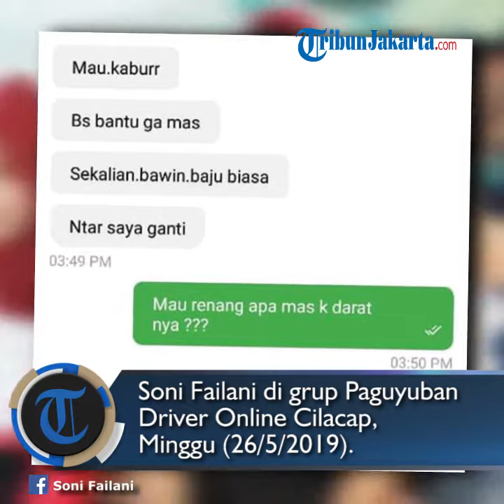Viral Chat Diduga Napi Nusakambangan Memesan Ojek Online untuk Kabur, Kalapas Angkat Bicara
TRIBUN-VIDEO.COM - Sejumlah tangkapan layar yang menunjukan seorang driver ojol menerima orderan untuk membantu kabur dari rutan viral di media sosia.

Foto-foto tersebut diunggah akun Facebook Soni Failani pada grup Facebook Paguyuban Driver Online Cilacap (DOC).

Dalam postingan tersebut memperlihatkan driver ojol dengan cutomer yang diduga seorang narapidana di LP Nusakambangan.

Isi percakapan tersebut, sang customer meminta tolong driver ojol untuk menjemputnya di LP Nusakambangan.

Diduga hendak kabur, customer yang seolah-olah  mengindikasikan seorang napi itu pun meminta untuk dibawakan baju ganti.

Tak main-main, ia bahkan menjanjikan bayaran besar untuk sang driver ojol.

Berikut isi percakapan driver ojol dang customer yang menggunakan id bernama Aris:

Driver : Sore, nunggu di mana ya mas Pemesan: Mas kenapa ya bolak balik dicancel, Saya di Nusakambangan. Mau kabur bisa bantu nggak mas. Sekalian bawain baju biasa. Ntar saya ganti Driver: Mau renang apa mas ke daratnya Pemesan: Ya dibawain baju maksudnya. Saya butuh baju biasa Driver: Ini ojek motor mas bukan ojek kapal Pemesan: Ntar saya bayar gede mas Driver: Hati-hati mas mbok dimakan buaya, lagi berkeliaran buayanya Pemesan: Malah nakut-nakutin orang saya mau kabur

Terkait viralnya hal tersebut, Lembaga Pemasyarakat (Kalapas) Batu Nusakambagan memberikan klarifikasi.

Dikutip dari Kompas, Kepala Lembaga Pemasyarakat (Kalapas) Batu Nusakambagan Erwedi Supriyatno membantah kebenaran kabar tersebut.

Hal tersebut dipastikan Erwedi kerena pihaknya langsung melakukan pengecekan setelah mengetahui kabar tersebut.

"Sekitar 10 hari lalu begitu saya mendengar ada chat antara ojol dan yang mengatasnamakan napi, saya langsung cek semua lapas. Ternyata tidak ada sama sekali napi (yang order ojol)," kata Erwedi melalui pesan singkat, Sabtu (1/6/2019).

Erwedi menduga customer yang seolah-olah seorang napi itu pun hanya tindakan dari orang iseng.

"Masa ada napi mau kabur ngomong dan naik ojol. Ojol kan dilarang menyeberang ke NK (Nusakambangan), itu peraturan kami, jadi nggak mungkin bisa. Mungkin hanya orang iseng aja," jelas Erwedi.(Tribun-Video/Kompas)

Artikel ini telah tayang di Kompas.com dengan judul "Viral Chat Driver Ojek Online Dapat Order dari Napi Nusakambangan, Ini Penjelasan Kalapas",
Penulis : Kontributor Banyumas, Fadlan Mukhtar Zain